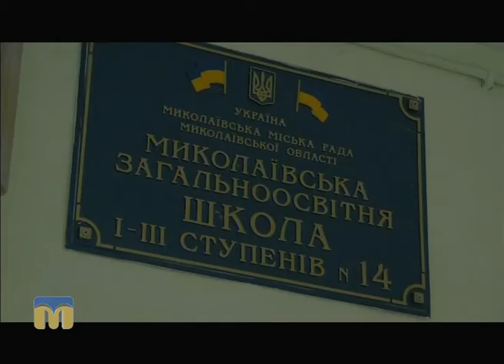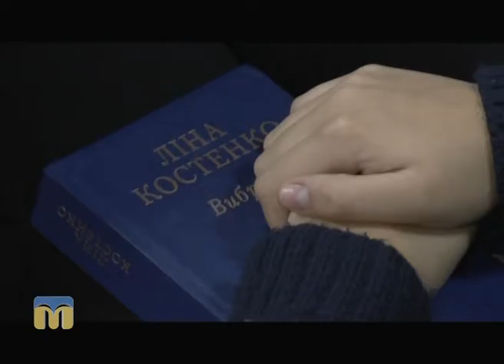Телевізійні новини Миколаївщини 15.10.2016